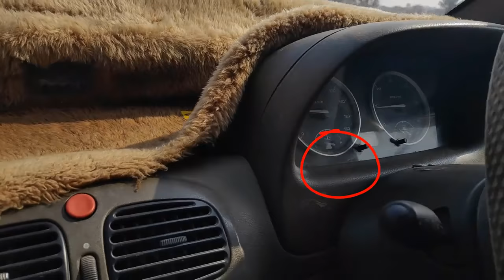How to Purchase Old Car tata indigo || Big Problem in tata indigo || why not buy Indigo | indica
tata indica big issue |

Dear all Friends is channel me apko Auto Vehicles four wheeler, two wheeler, three wheeler, all type ke bare me complete information new car sale purchase, old car sale purchase, insurance, fitness, permit, registration, driving licences, pollution information milegi so please like & Subscribe this channel